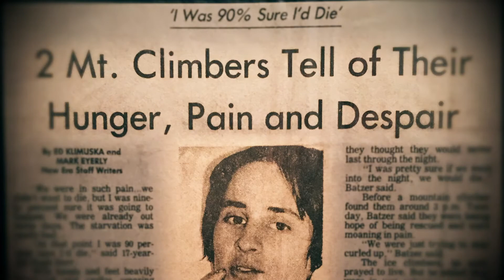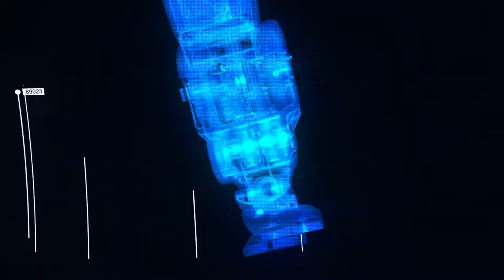Augmented (trailer)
Augmented
Dir. Matthew Orr
US | 2019 | 81 min
The personal journey of Hugh Herr, a double amputee and MIT scientist who creates brain-controlled robotic limbs. At 17, Hugh survived a near-death experience while climbing Mount Washington. Stunned by the prosthetic he was given, and realizing there was untapped potential for such devices, Hugh set out to improve the field of prosthetics. His innovative success leads to a major scientific breakthrough, a radical new way of performing amputations, and more.